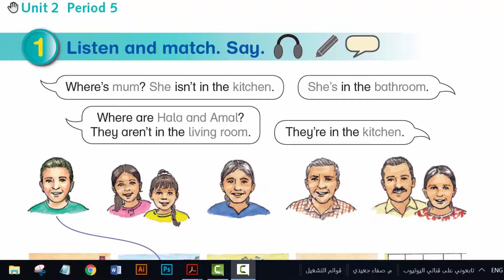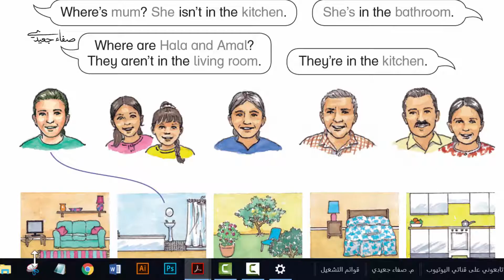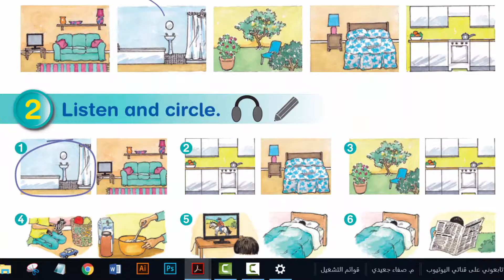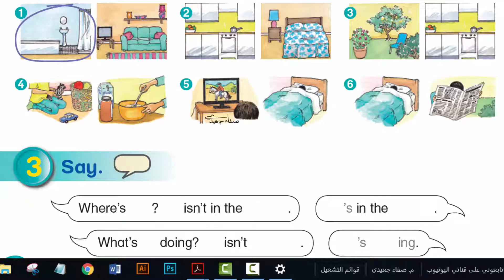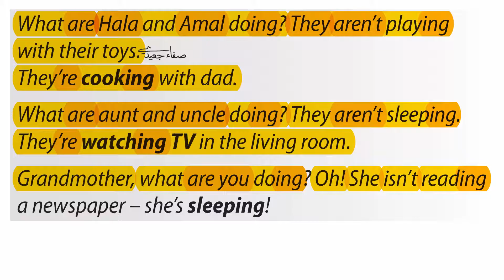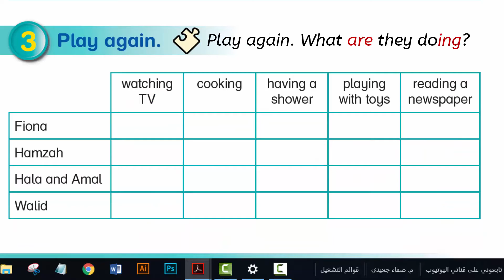صفحة 14 و15 الفصل الأول الصف الرابع